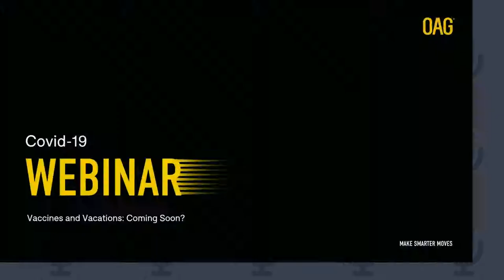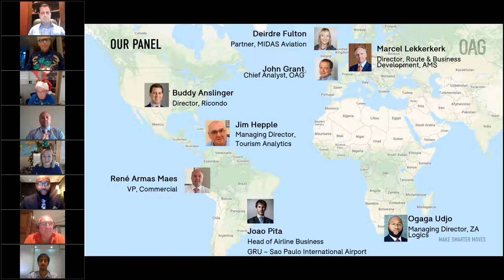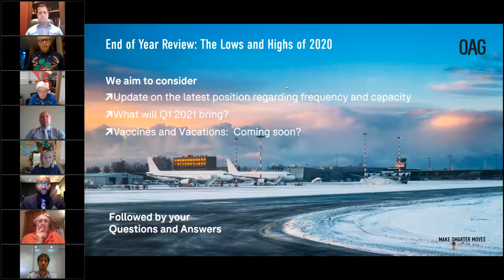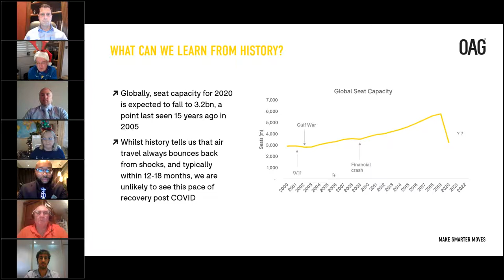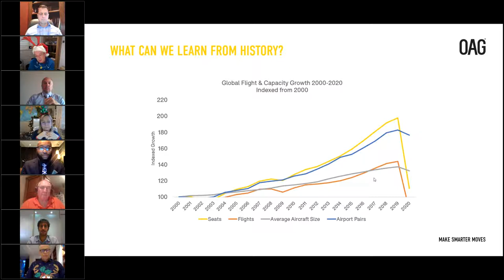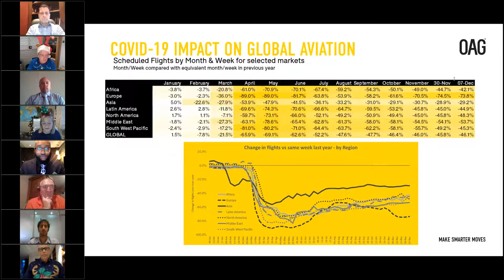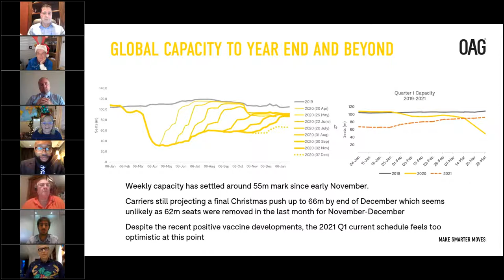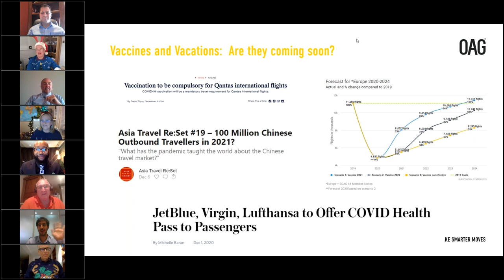OAG Webinar | Vaccines and Vacations 2021 - PM Session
Open House Panel Discussion with the Experts.

Our last webinar of 2020 takes stock of where we are and looks back over 2020. A brief presentation is swiftly followed by an open floor discussion with our OAG experts, guest panellists and attendee questions.

Recorded: 9 December 2020 (PM Recording - 3pm GMT)